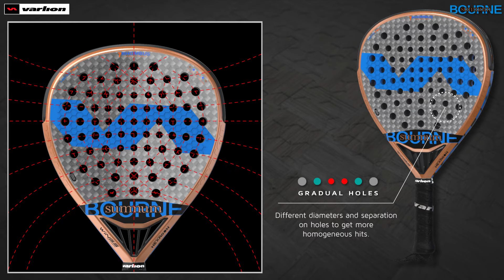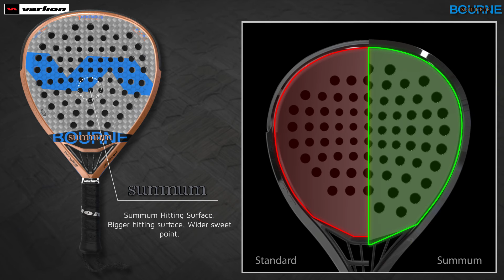Varlion padel racket - Bourne Summum SevenRhombus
Varlion professional level padel racket with tear shape, focused on players who need a further touch more of power than control.

Among its main features are:
-Wings Diffuser at the heart of the racket, improves movement speed.
-Summum technology which makes the grip longer (14.5cm), giving more gripping space.
-Manufactured Eva Hypersoft Core with harder density for the S version (Summer) and a softer density for the W version (Winter).
-Slice Technology new rough texture for the racket surface which allows to spin more the ball on all shots, both effective for Right and Left handed players.
-Handlesafety Technology: the rope goes through the three walls of the handle, thus giving 100% grip security.
- Hexatex technology rough texture with a hexagonal shape on the racket plane, which increases the effect of the ball when contacting with the surface in topspin or cut shots.